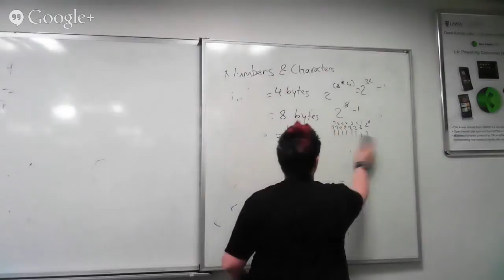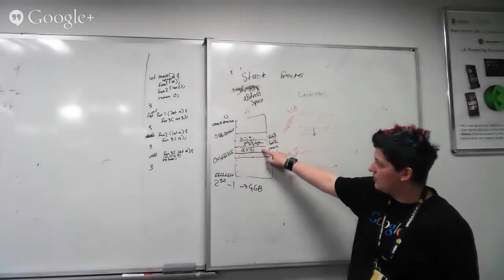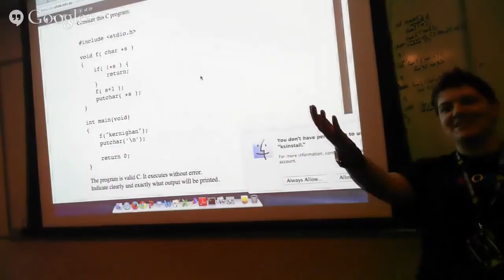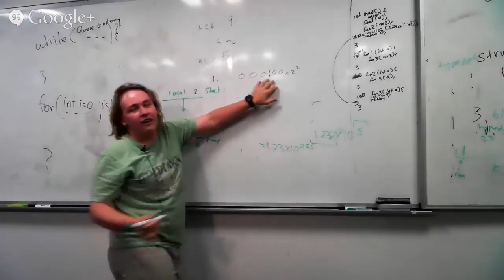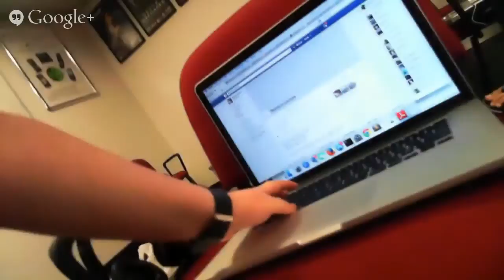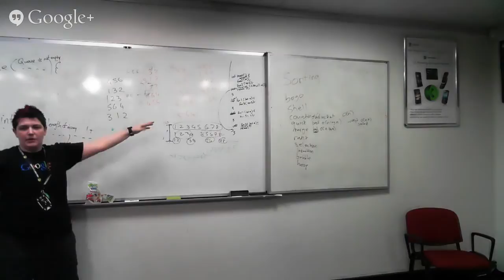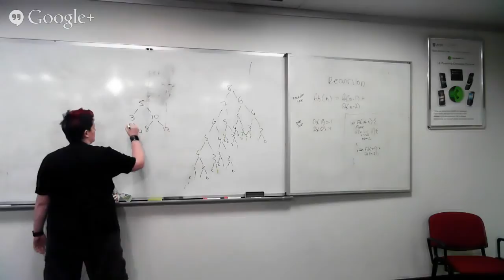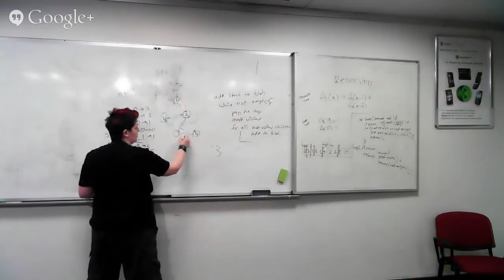COMP1911 COMP1917 COMP1921 COMP1927 Revision Lecture - Semester 2, 2014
We ran a revision lecture at the end of second semester, 2014, to cover all of the first year topics in one lecture.

No preparation, no planning, just rocking up and trying to teach the entire course in one go.

This is what it ended up as.